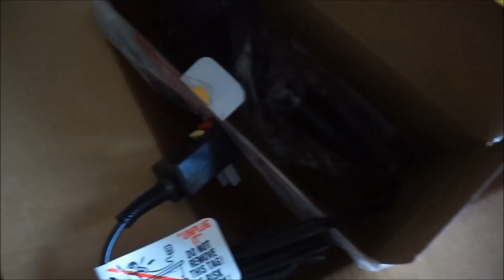VLOG à NEW YORK : 1ÈRE SEMAINE DANS NOTRE APPARTEMENT NEW-YORKAIS ! #1 | Harmony Lu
Nous voilà enfin dans notre appartement new-yorkais ! Mais vous nous connaissez, le Crollé et moi n'allons jamais nulle part sans avoir notre lot de mésaventures ! :-p Heureusement rien de grave, et on peut à présent s'installer dans notre petit nid ♥

BONS PLANS !